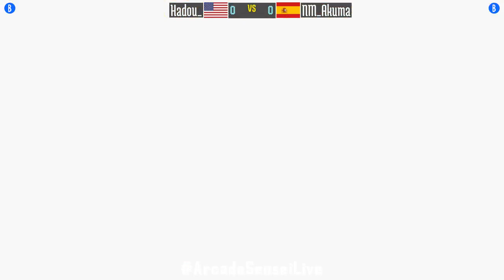@mvsc: Hadou_ (US) vs NM_Akuma (ES) [Marvel vs Capcom Fightcade] May 12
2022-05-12: Hadou_ (US) vs NM_Akuma (ES) [Marvel vs Capcom Clash of Super Heroes @ Fightcade]